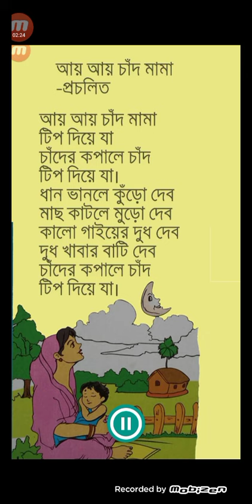আয় আয় চাঁদ মামা ।। ছোট্ট বাচ্চাদের ছড়াও কবিতা ।।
আয় আয় চাঁদ মামা ।। টিপ দিয়ে যা চাঁদের কপালে চাঁদ টিপ দিয়ে যা ধা দিব মাছ করলে মোর দিব কালো গায়ের দুধ দেবো দুধ খাবার পাঠিয়ে দেবো চাঁদের কপালে চাঁদ টিপ দিয়ে যা ।